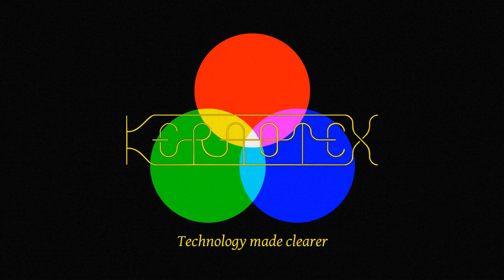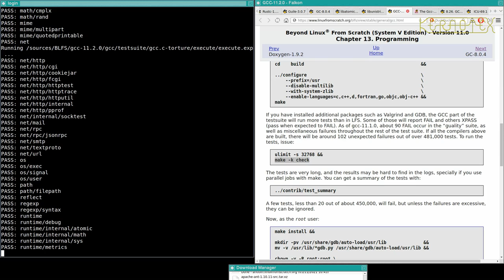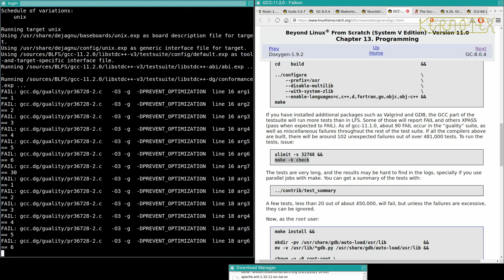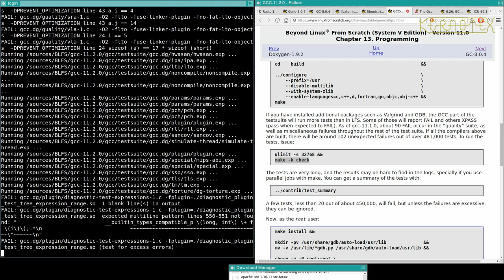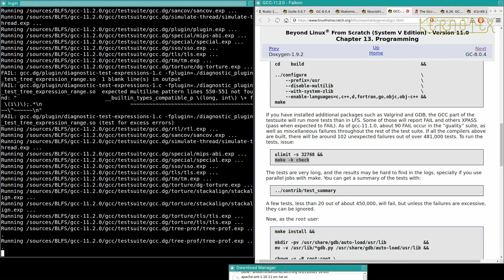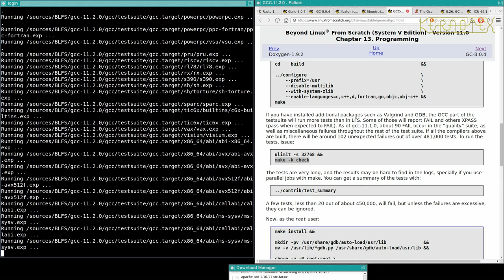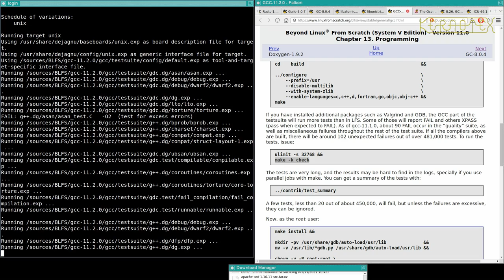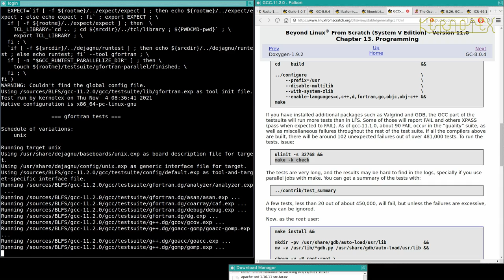58: Falkon Dependencies 6: Gcc Tests (part 1) - BLFS 11.0 on iMac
Part 58: Gcc Tests (part 1).

1. WARNING!!! I set CFLAGS and CXXFLAGS for the duration of this build as I did for my LFS 11.0 videos. However I DO NOT RECOMMEND doing this. I believe this is why this build had so many problems.

2. I did no preparation for these videos so that I could present the compiling process as a kind of 'live' session to demonstrate how a typical build might go.